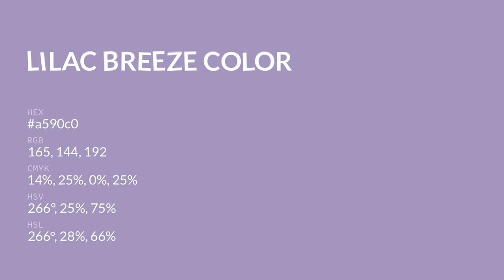Lilac Breeze color a590c0 hex color - Violet color - Warm color a590c0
What color is Lilac Breeze ? a590c0 hex color - Violet color - Warm color a590c0

Hex a590c0 Color Code is also known as Lilac Breeze color.